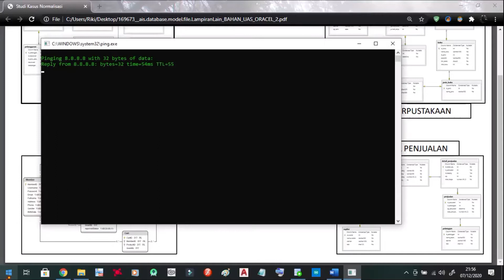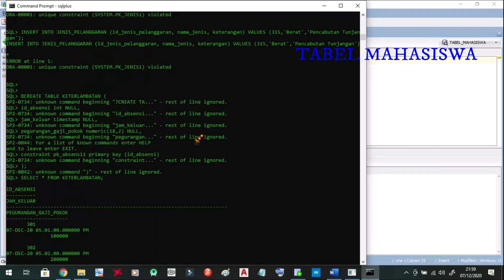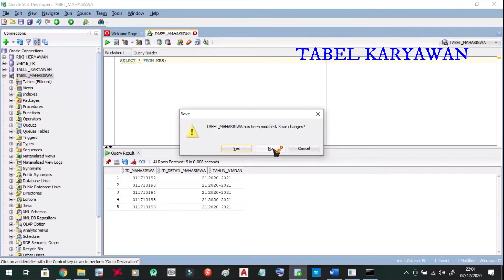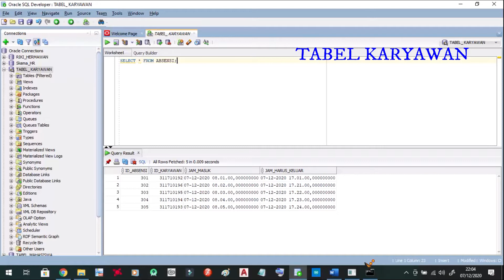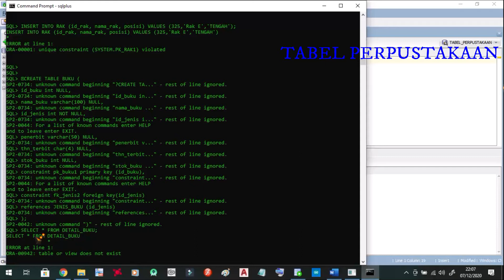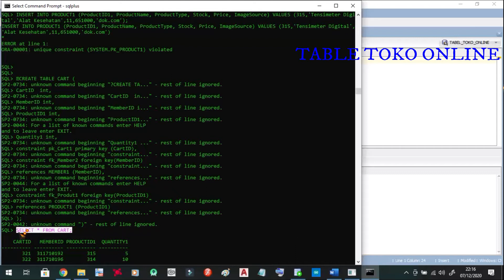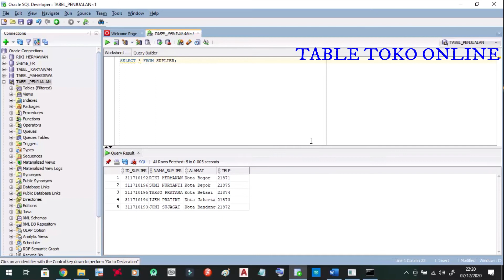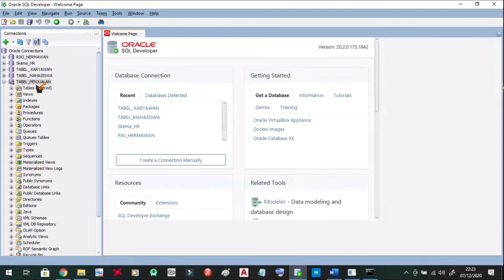Pemula belajar database oracle